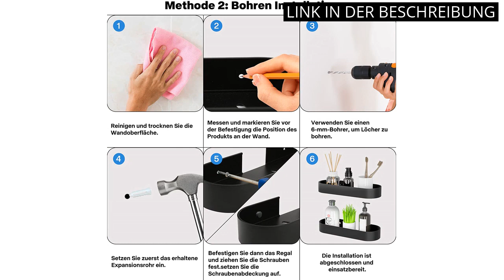Wandregal badezimmer ohne bohren: Die Top 6 Produkte für ihr Badezimmer - Wandregale ohne Bohren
✋  Hier sind die top 6 produkte für ihr badezimmer - wandregale ohne bohren auf dem Markt.

🔽🔽🔽 KAUFEN-LINKS WANDREGAL BADEZIMMER OHNE BOHREN 🔽🔽🔽

1) AOLESTAR Duschablage Ohne Bohren - 3 Stück Duschregal Edelstahl Duschkorb - Rostfreier Badezimmer Regal für Shampoo und Duschgel - Duschablage mit Seifenhalter für Küche

2) Uamector Duschablage Ohne Bohren, 3 Stück Badezimmer Regal, Rostfreier Edelstahl Schwarz Duschregal für Shampoo und Duschgel

3) Orimade Duschablage ohne Bohren-Duschablage mit 5 Haken-duschregal Ohne Bohren SUS304 Edelstahl - 2 Stück

4) EigPluy 2 Stück Badezimmer Regal, Ohne Bohren Badezimmerregale, Duschregal Plastik Duschkörbe an der Wand montiert für Küchen und Badezimmer

5) Bestdon Duschablage ​Ohne Bohren, Duschregal Selbstklebend Duschkorb Aluminum Badezimmer Regal Ablagen Wandablage für Bad und Küche, Schwarz, 2 Stück

6) Bestdon Duschablage Ohne Bohren, Duschregal ​Badregal Aluminium Selbstklebendem Duschkorb Wandhängend Matte für Badezimmer, Rostfrei, Schwarz, 2 Stück

* Zeitindikatoren (Timestamps) *

00:00 - Intro
00:06 - 1) AOLESTAR Duschablage Ohne Bohren - 3 Stück Duschregal...
00:37 - 2) Uamector Duschablage Ohne Bohren, 3 Stück Badezimmer Regal,...
01:17 - 3) Orimade Duschablage ohne Bohren-Duschablage mit 5...
02:00 - 4) EigPluy 2 Stück Badezimmer Regal, Ohne Bohren...
02:40 - 5) Bestdon Duschablage ​Ohne Bohren, Duschregal Selbstklebend...
03:12 - 6) Bestdon Duschablage Ohne Bohren, Duschregal ​Badregal...
03:43 - Outro